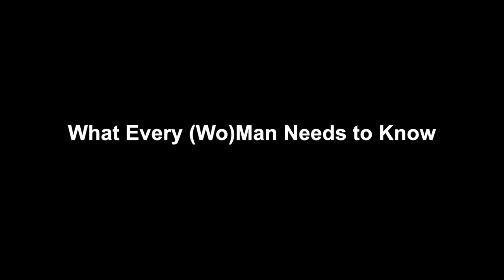What Every (Wo)Man Needs To Know-- Anthony Meindl Acting Lesson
What Every (Wo)Man Needs To Know

Song: Everybody's Talkin' by Harry Nilsson

BUY THE BOOKS:
At Left Brain Turn Right
Alphabet Soup for Grown-Ups